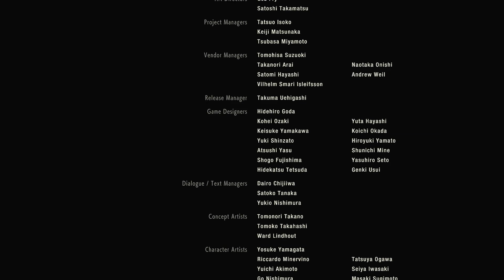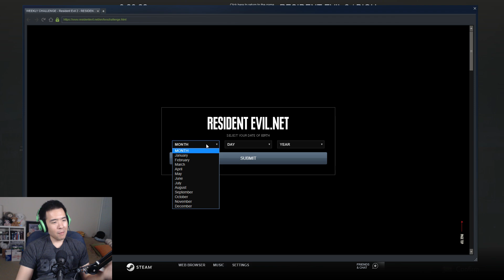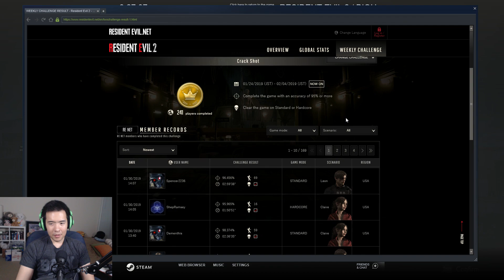Resident Evil 2 (Remake) - Day 4 - Finishing Claire B Hardcore (pt.2)